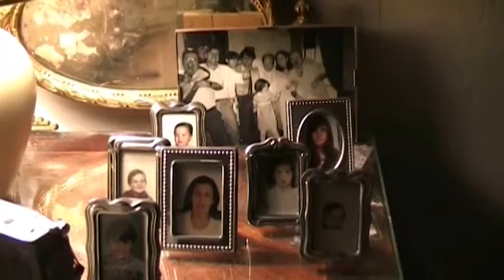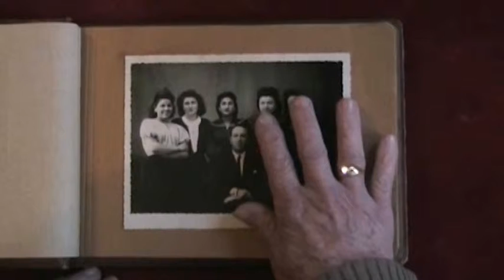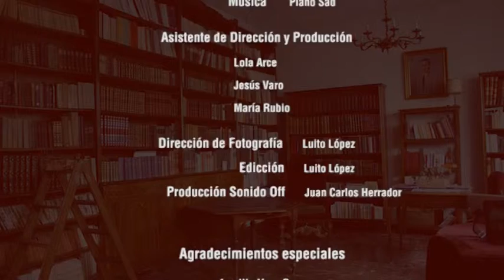Recuerdos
Cortometraje realizado por Luis López Cid para la asignatura de Géneros Audiovisuales en el curso 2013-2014 del Grado de Comunicación Audiovisual de la Universidad de Salamanca.